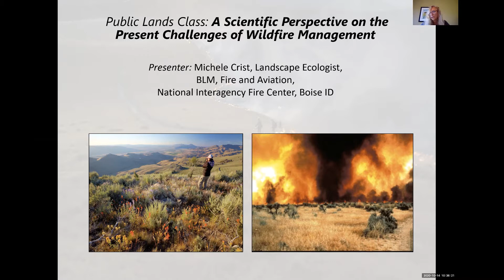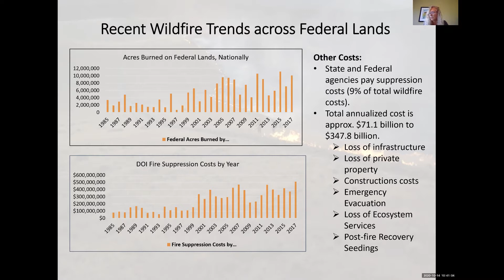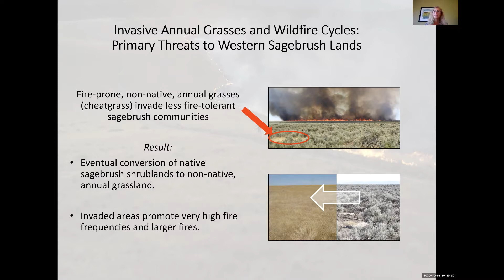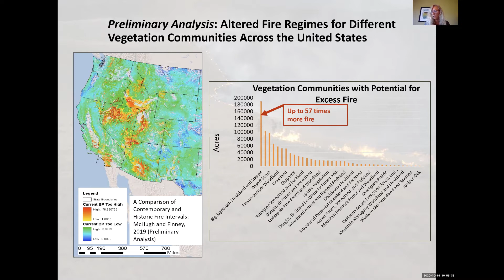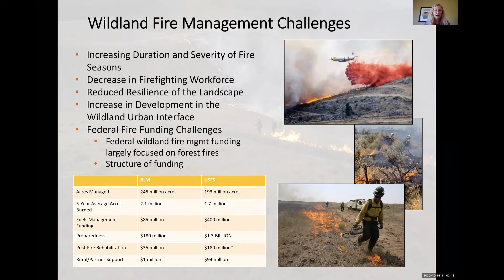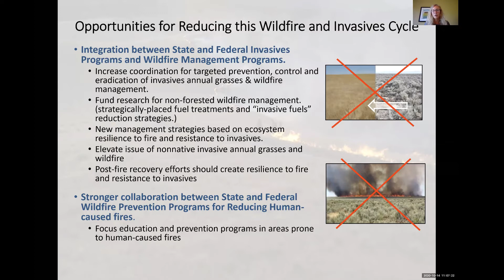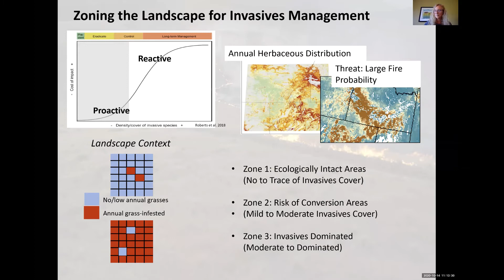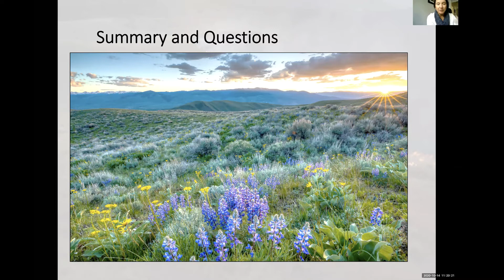10 A Scientific Perspective on the Present Challenges of Wildfire Management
Michele Crist, Landscape Ecologist, BLM Fuels Management and Fire Planning

Student Intro By: Matthew Keller